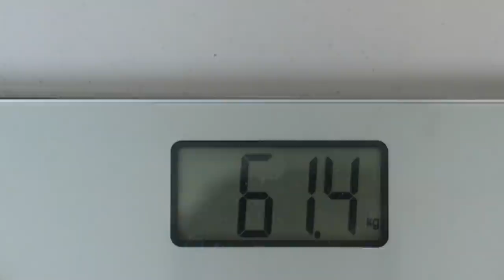100 ABDOS PAR JOUR PENDANT 1 SEMAINE (Expérience)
Aïe aïe viens voir vite c’est cool⬇️

Salut, ça va toi ? dans cette vidéo je vais effectuer le challenge que je m'étais fixé de faire 100 abdos par jour pendant 1 semaine !😁alors ABONNE TOI ! si la vidéo te plait n'hésite pas le petit pouce bleu et l'abonnement merci  la famille  ! 😛

🎥 Matériel de tournage :
× Lumix Fz-1000
× Canon G7X
× GoPro Hero
-Hero 8 Black
-Session 5
× Iphone 11

😄 Référencement
22 655 ❤️ 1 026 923